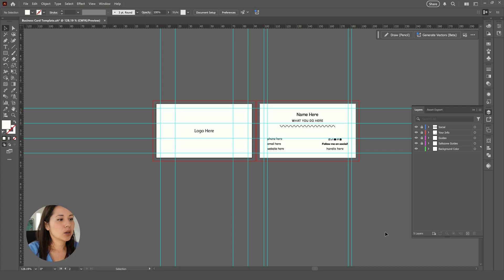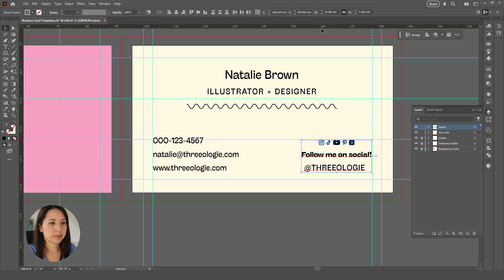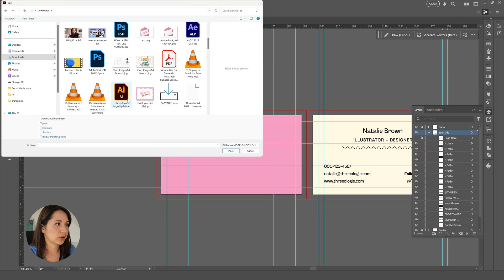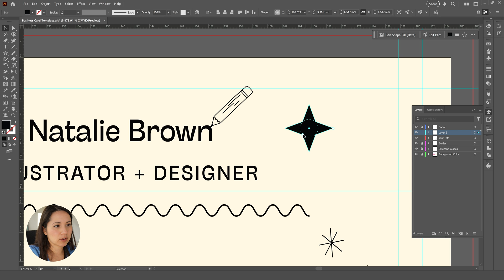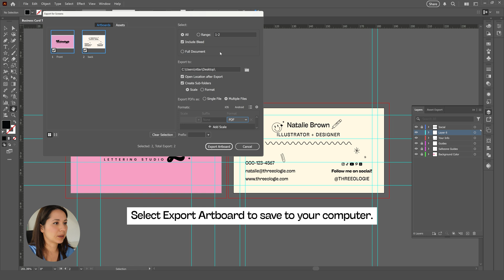How to Design Business Cards in Adobe Illustrator!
Stand out with stunning custom business cards designed in Adobe Illustrator! In this video, we’ll walk through creating eye-catching cards that reflect your brand. Plus, we’ll incorporate illustrations made in Adobe Fresco to add a personal touch. Don’t miss the chance to grab your FREE business card template for Illustrator!

This video is part of an 8-part web series with hand lettering and design artist, Natalie Brown from Threeologie. Natalie will teach you the fundamentals with making illustrative design assets for your small business!